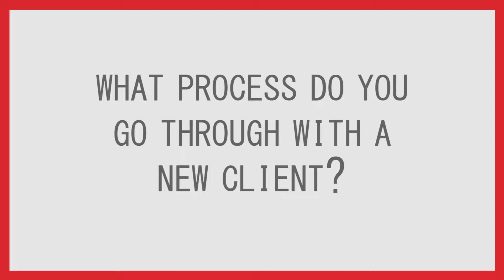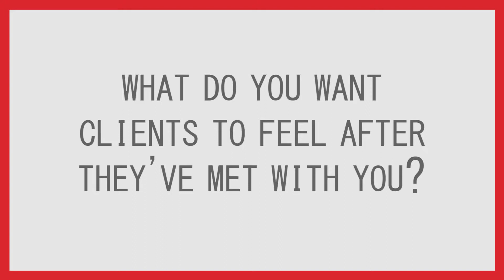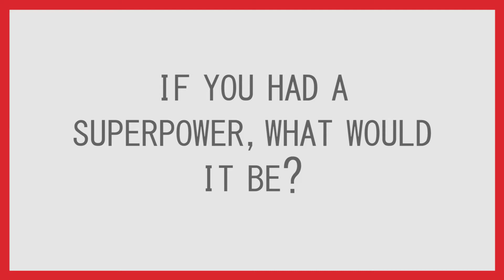Katie Costa - Mortgage & Finance Adviser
Meet Katie Costa, Finance & Mortgage Adviser at Rise High Financial Solutions.